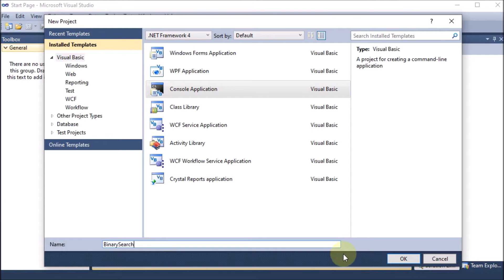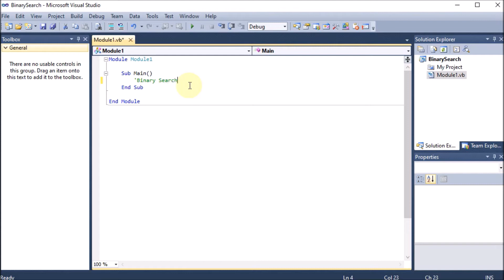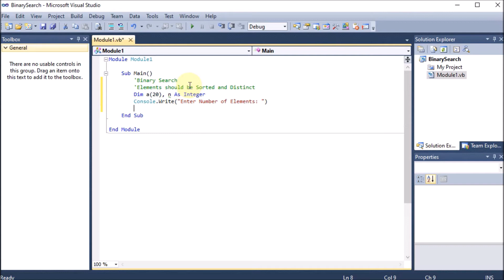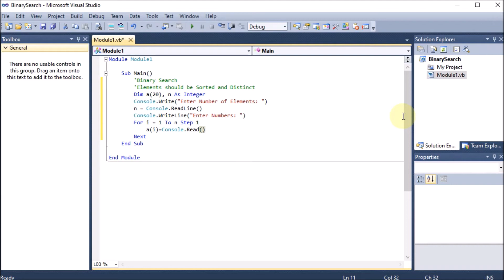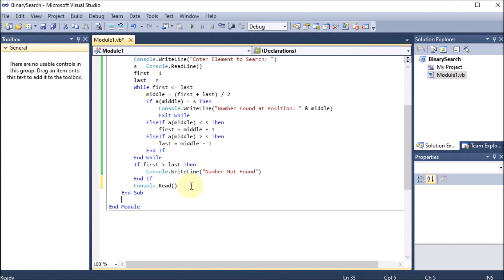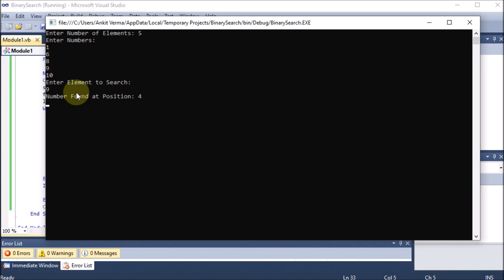P33 | Console Application to perform Binary Search on List of Elements | VB.Net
write a program to perform binary search on a list of elements | console application to perform binary search on list of elements | vb .net programming | vb .net project with source code and database | vb .net project | vb.net projects with source code | vb.net programming full course | vb.net project ideas | vb.net project step by step | visual basic | .net framework | front end design tool | fedt vb .net | fedt | vb.net | .net | av | ankit verma